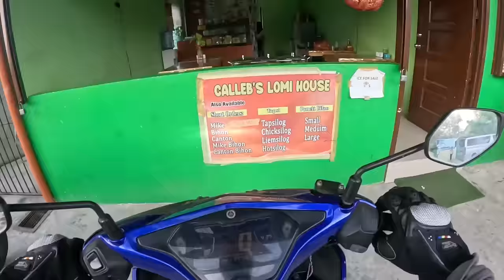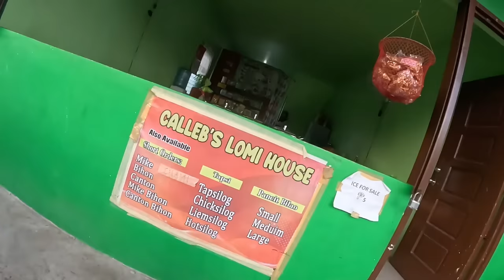BYAHENG MINDORO SAMAHAN NYO KAME | Louie TV